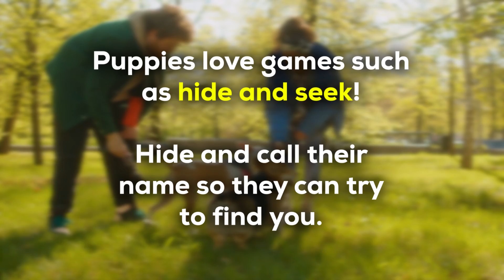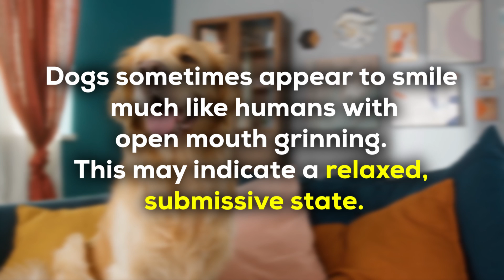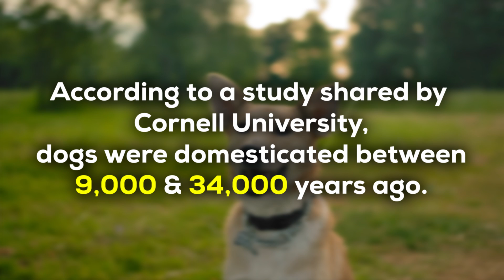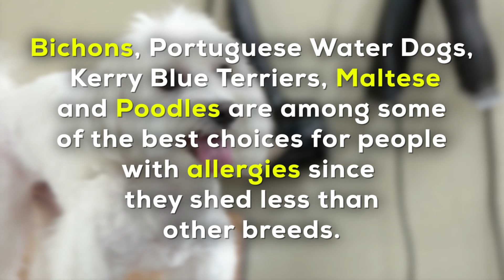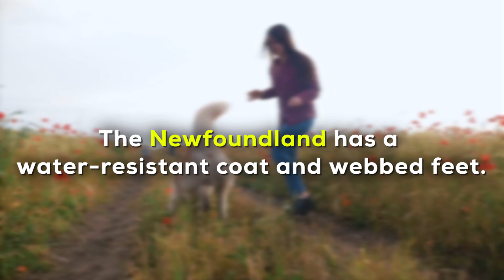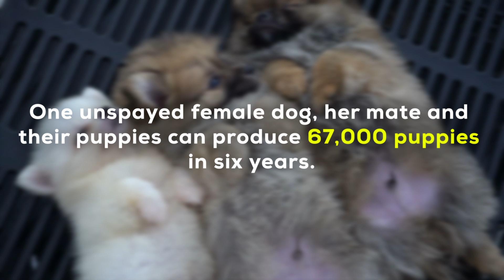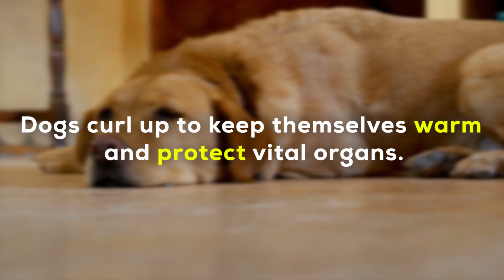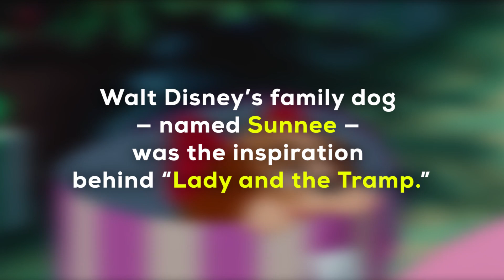In 10 Minutes, Learn Everything You Need To About Dogs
Do you love dogs? Of course, you do! And we're sure that after watching this video, you'll love them even more. 101 fun facts about man's best friend, from why they wag their tails to how long they can live. So sit back and learn something new about the furry friends we all adore.

101 Fun Facts That Will Make You Love Dogs, Even More, || Fun Dog Facts Video 2022 || Dog Fun Facts